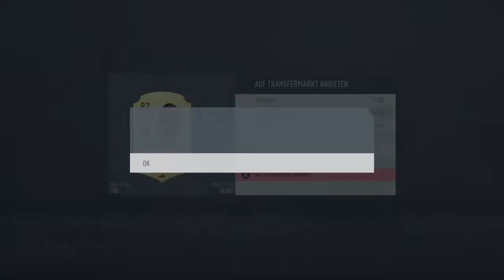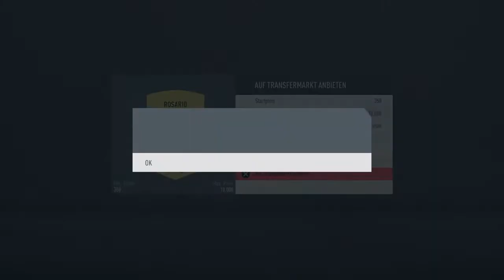Fifa20 150.000 packet*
Gebt ein kleinen Kanal auch eine Chance